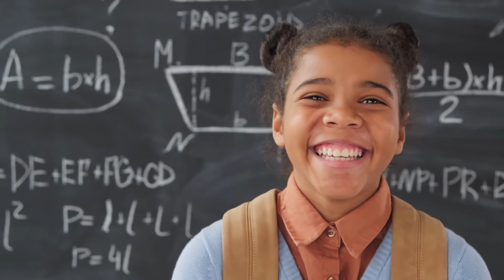Don't You Just ...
Time to do it